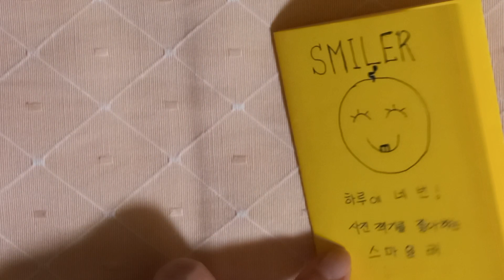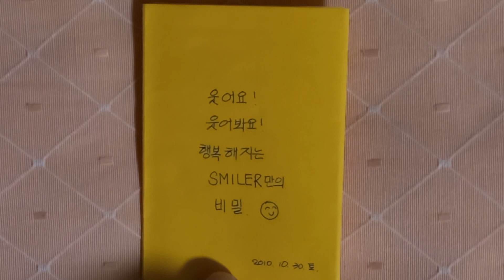[로사랑아이사랑] SMILER ♡ 사진 찍기 ♡ A4 작은책